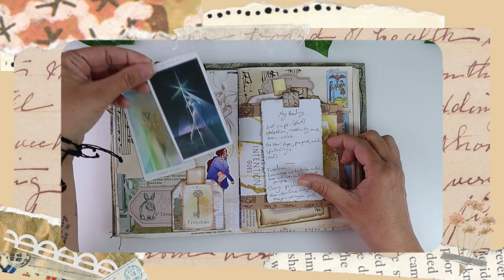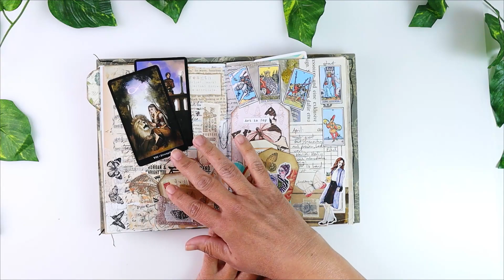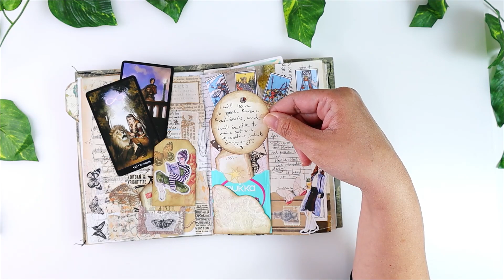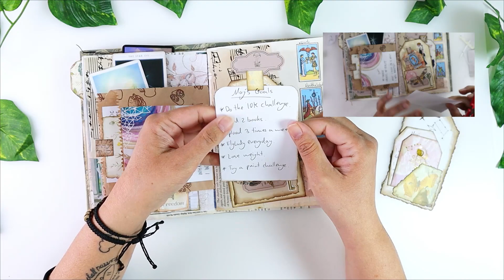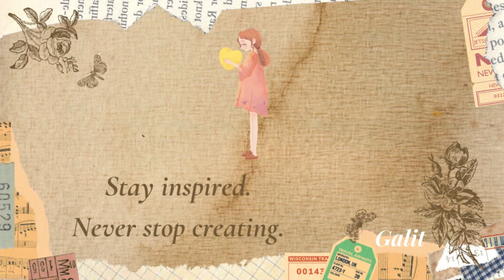May Tarot Collage Spread | Ep. 5 | Collage with Me | Goals & Reflections | Junk Journal With Me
Sorry about today's video, lol. Had technical difficulties with my camera. The autofocus wasn't focusing, lol, so in today's video I am just showing you the end result of the collage, and the tarot reading, lol. Sorry about that.
I tried to insert so clips that weren't too blurry, to show you the process.

Dear friend,
Whether you've been here for a while or only arrived ... whether you watched every video or you just popped in...

If you liked this journaling process video, you might also like these as well :)

Using:
Camera: My phone and Canon M50 Mark ||
Mic: the Cemera's mic
Editing video: Filmora 9

This channel is all about designing a creative life and getting things done.